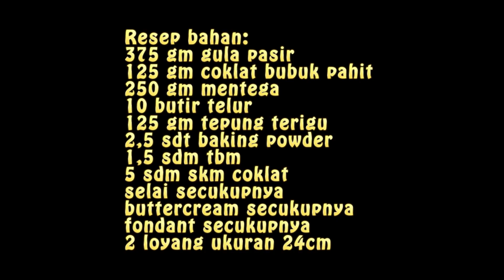KUE REAL MADRID FC CAKE | Resep Cara Membuat Kue Ulang Tahun Unik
KUE REAL MADRID FC CAKE | Resep Cara Membuat Kue Ulang Tahun Unik adalah judul video kue ulang tahun kali ini, semoga bermanfaat.